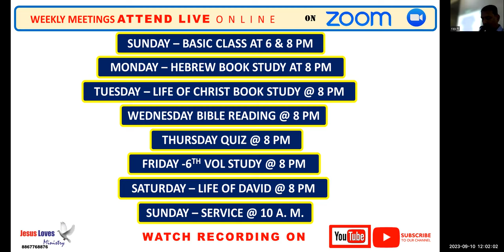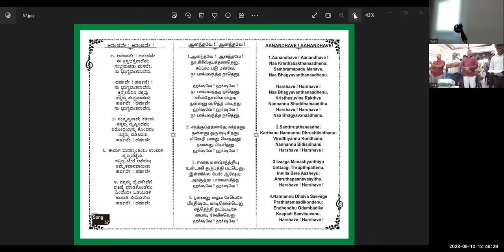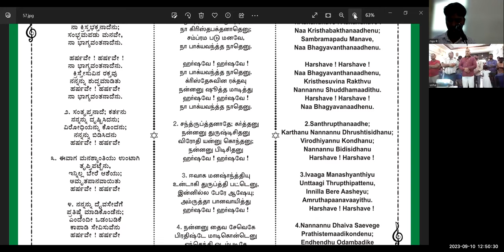Baptism Service - Free Kannada Bible Study - Br Raju - 8867768876 - Jesus Loves Ministry